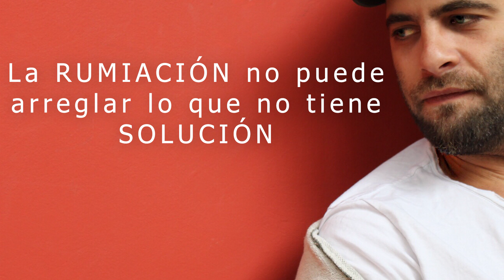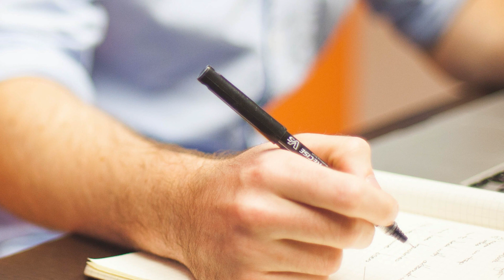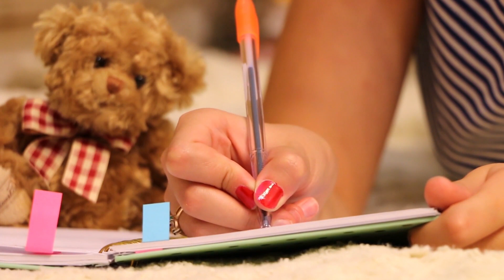¿NO puedes DEJAR DE PENSAR en tu RELACIÓN NARCISISTA? NARCISISMO Y RUMIACIÓN del PENSAMIENTO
¿Te es muy DIFÍCIL dejar de PENSAR en tu RELACIÓN NARCISISTA? Tal vez estás experimentando el proceso cognitivo conocido como RUMIACIÓN del PENSAMIENTO. Aquí te explico que es la RUMIACIÓN y su relación con el ABUSO NARCISISTA y la DISONANCIA COGNITIVA.

Si te gusta el canal y quieres apoyarlo para que crezca puedes hacerlo a través de estos enlaces:

Muchas gracias y mucho ánimo en tu CAMINO A LA RECUPERACIÓN 😉